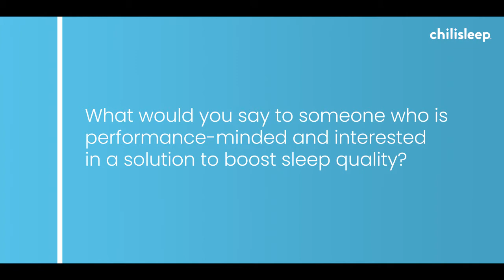Scott Stallings, Pro Golfer | Sleep & Recovery | Chilipad by Sleepme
Scott Stallings is an American Pro Golfer on the PGA Tour who values the importance of sleep, performance, recovery and overall health. Scott shares how important the Chilipad OOLER Sleep Systems by slleepme has become in his life on the road and at home.

Sleep better and be your best self! Create your own temperature sleep recipe using our hydro-powered sleep solutions

About sleepme:
Sleepme is the premiere brand for temperature-regulated sleep. We provide solutions that allow you to sleep at your ideal temperature. Sleepme offers the world's first AI-driven technology that uses your data to make real-time temperature adjustments while you sleep. The parent company of the revolutionary ChiliSleep brand and award-winning Chilipad Dock Pro Sleep System.